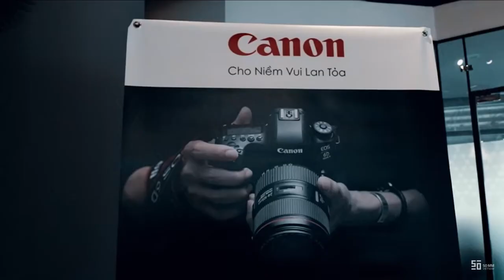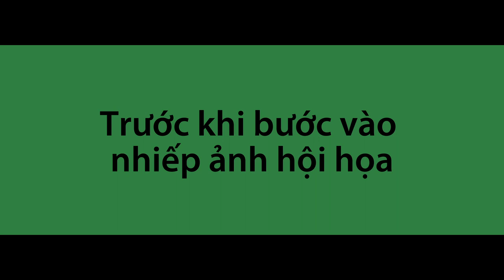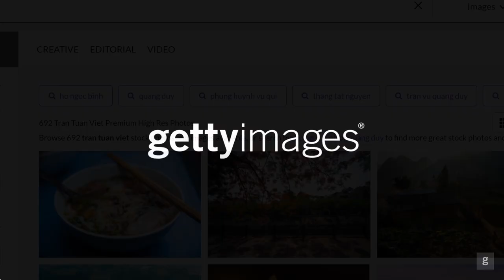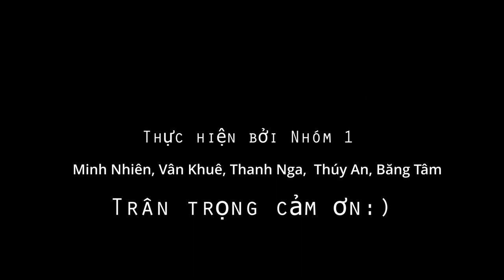Trần Tuấn Việt là ai hmmmmm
not epic